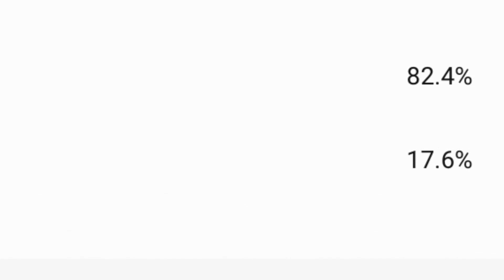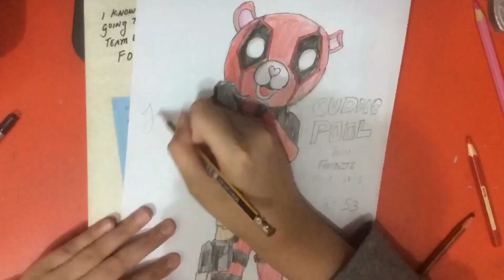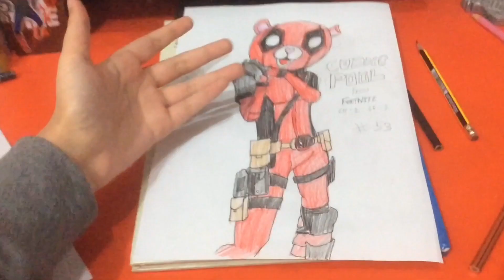Fortnite: CUDDLE POOL speed drawing!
Hey everyone today we’re drawing cuddle pool, from Fortnite’s Deadpool mash ups!

Apashi - Majesty